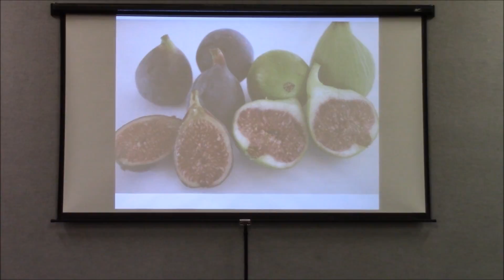Adult Education - The Gospel of Mark (Part 15)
Passage covered: Mark 11:12-24